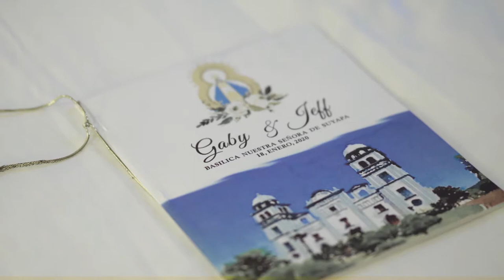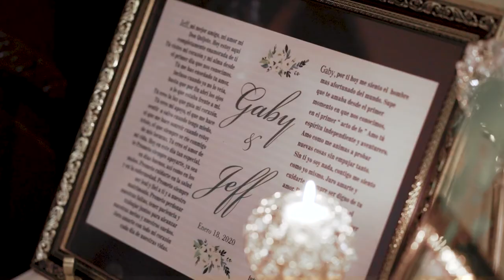Groom's family came from the US for his wedding | Hotel Intercontinental | Honduras Wedding Film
Groom's family came from the US for his wedding

Gaby and Juan got married at the  Basilica Nuestra Señora de Suyapa and their reception was in the Hotel Intercontinental, Tegucigalpa, Honduras. The both met in the US where they felt in love.
The groom and his family flew all the way to Honduras, where he got married to Gaby.
Gaby always kept laughing but she was a very romantic girl and he was a true gentleman.

Kapok Films is a Wedding Videography company based in Tegucigalpa, Honduras. We would love to be your Wedding Videographer for your Wedding.